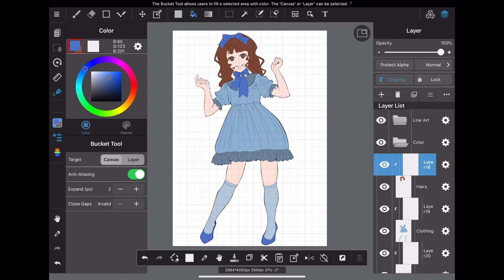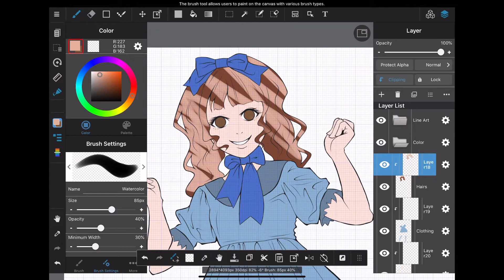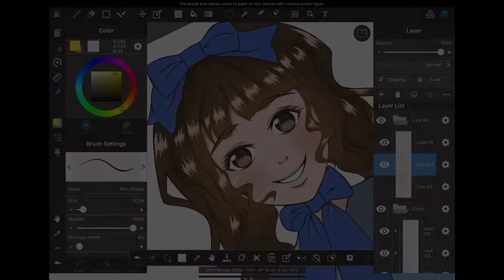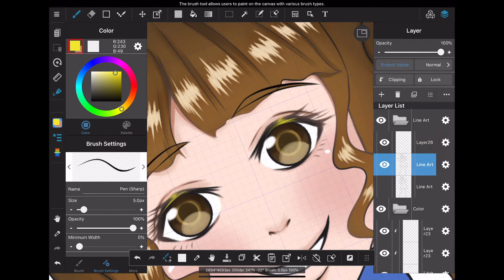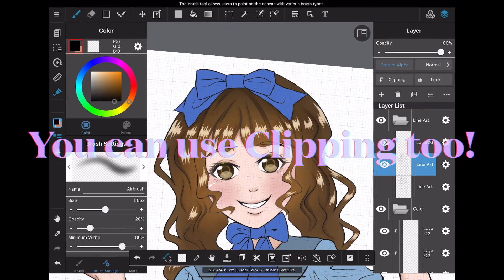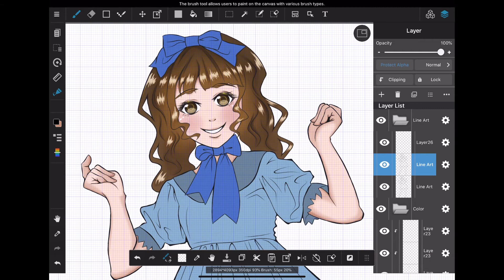How to Use Clipping & Protect Alpha in MediBang Paint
0:00 Opening
0:51 What is "Clipping"?
1:28 Benefits of Clipping
2:02 What is "Protect Alpha"?
2:51 Benefits of "Protect Alpha"
3:38 How to use "Protect Alpha"
4:31 You can use Clipping too!
5:34 Ending